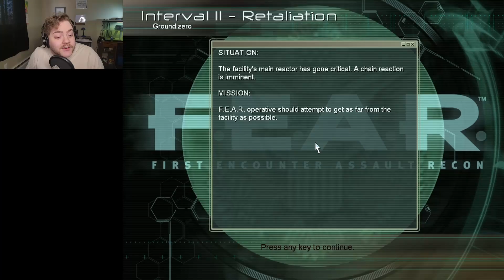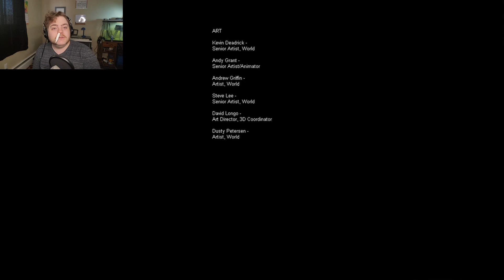BLOODY GOO TIME | F.E.A.R #14 [FINALE]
Legend has it his nose is still bleeding to this day.